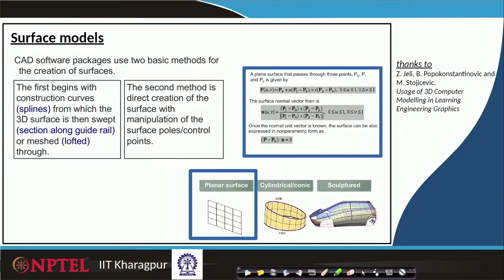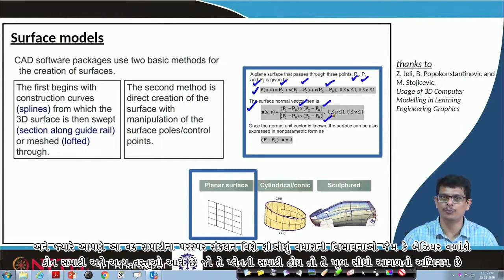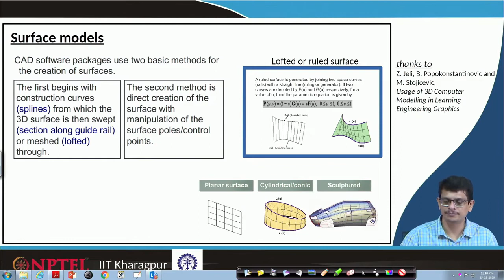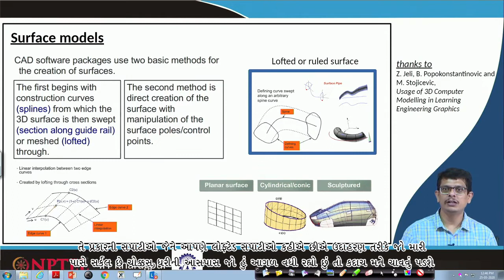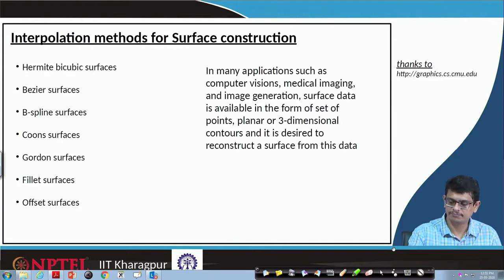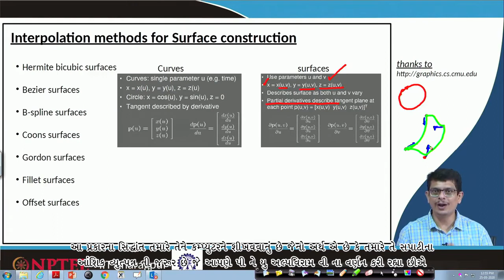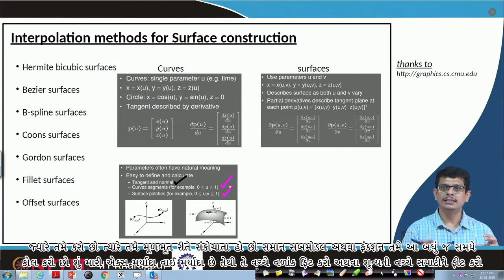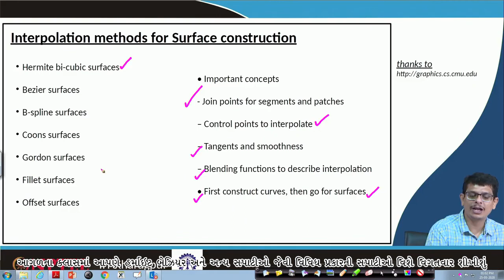Lecture 52: Overview of Computer Graphics - II - [Gujarati]